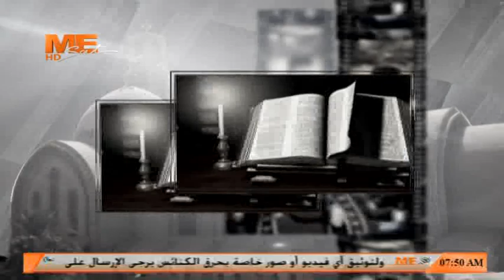"ربنا موجود" - لقداسة البابا شنوده الثالث - 22 ديسمبر 2004